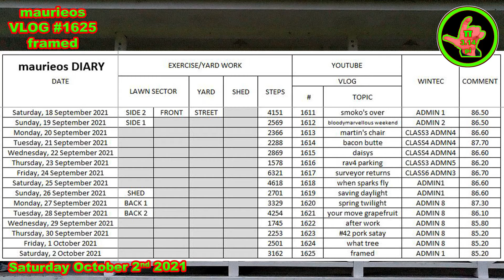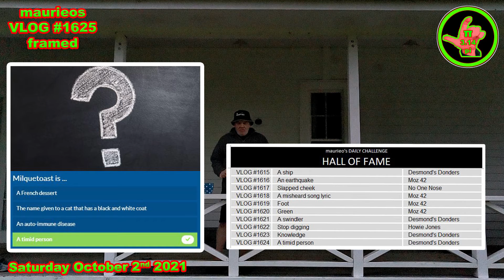maurieos VLOG #1625 framed